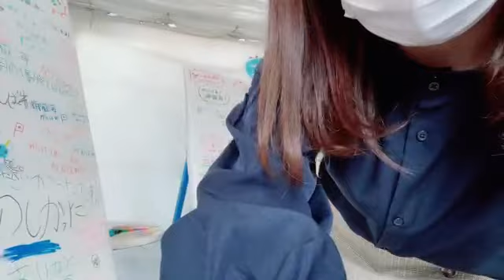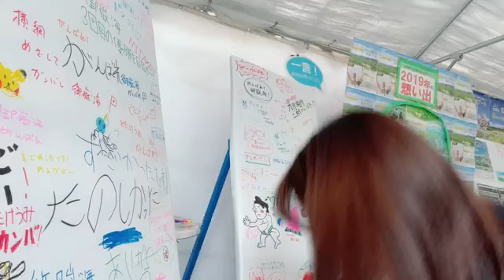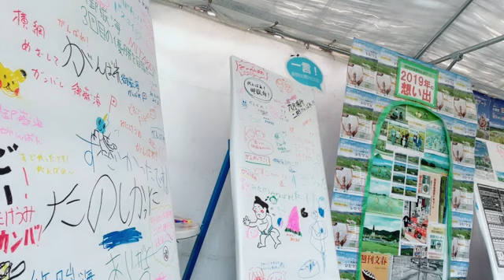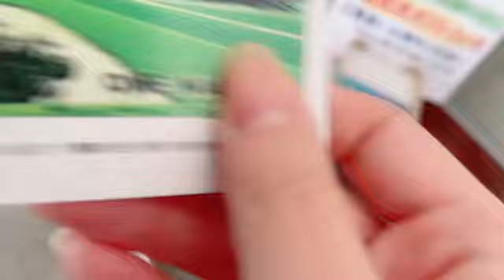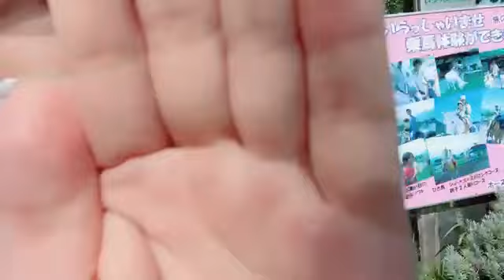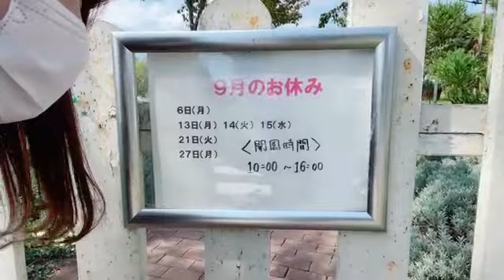koma bj 2021年09月15日13時15分34秒